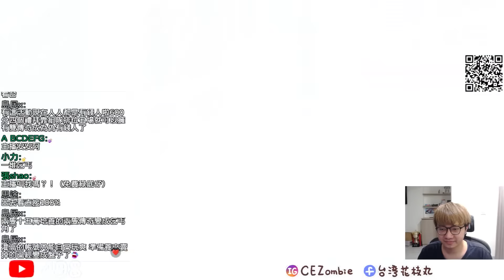單核氪長傳奇赤木！主播當場化身成球僮！｜這就是對待課長的方式！好好學！｜slamdunk｜【花枝丸-灌籃高手】